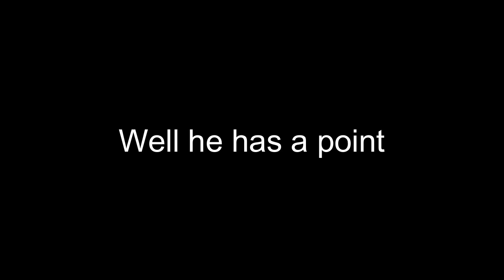I stole a CC news van and now another van is chasing me